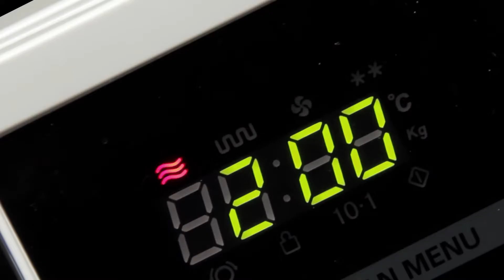PRODUCT VIDEO #41 - Blossoms Collection (Tupperware Brands Philippines)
Heat. Store. Serve. Yes, you can do all these with our Blossoms Collection. Each piece is microwave-reheatable and perfect for serving. When food is not completely consumed, you may use the same piece for storage. Now, that makes everything more convenient for every housemaker! Watch this video for more details.

You may also check out My Work from Home Journey on Facebook.

I can help you find the nearest branch, Business Manager or Business Consultant within your area. I personally cater to Muntinlupa, Las Pinas and Laguna areas for now.